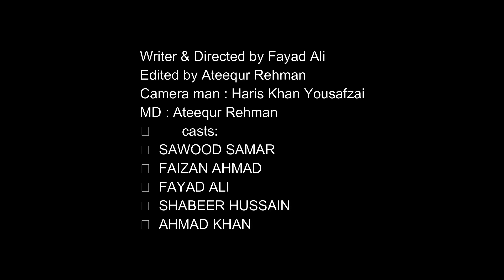Nan Saba Khaze Pashto Funny Video By Cheena Vines 2020